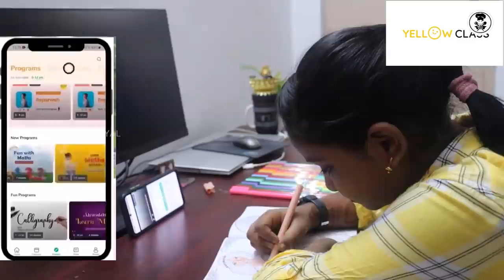பாப்பாக்கு பெயர் வெச்சாச்சு😍👼 |LAVANYA'S BABY NAME CEREMONY VLOG|PART-2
⭐January Contest Details: Kids love winning new things and Yellow Class knows this.
In January, Yellow Class is running a competition where kids can win an Apple Laptop
worth Rs1 lakh.

பாப்பாக்கு பெயர் வெச்சாச்சு😍👼 |LAVANYA'S BABY NAME CEREMONY VLOG|PART-2| @Amma samayal